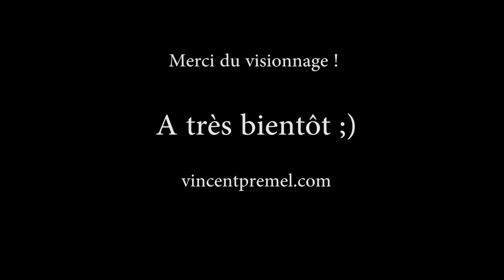[Perú #9] Serpent, parlons-en !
Petite vidéo moins "travaillée",  face cam, j'espère que ça vous plaira !
Si vous avez des questions ou remarques n'hésitez pas :)